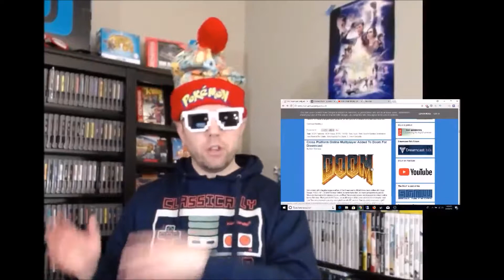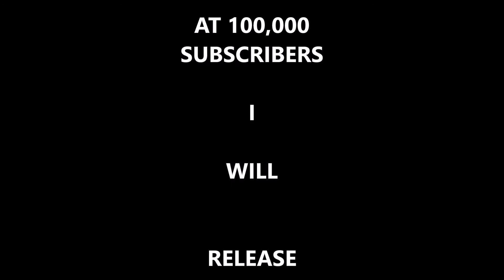NEW DREAMCAST Games & DOOM Cross-Platform Multiplayer 😍